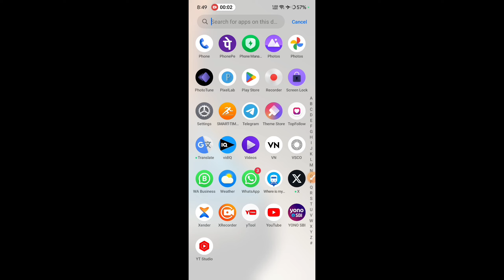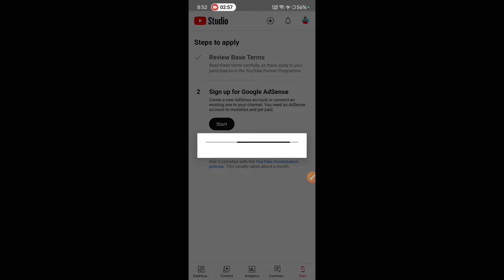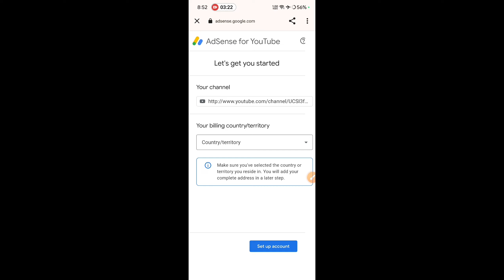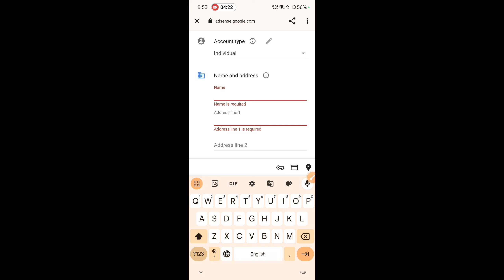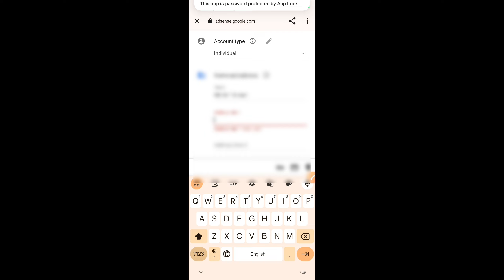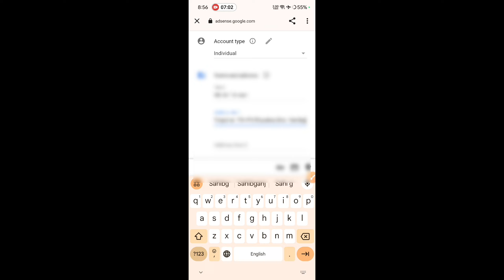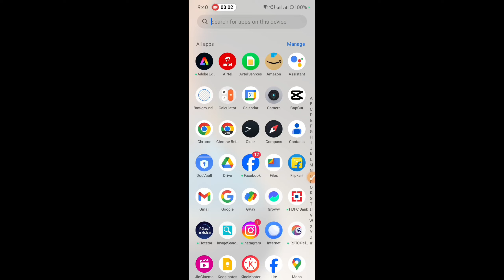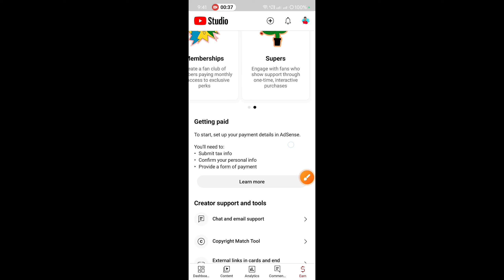500 Subscribers🤩 And 3000 Watch Time🥳 Complete || ✅ Apply Now In 2024🔥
500 Subscribers🤩 And 3000 Watch Time🥳 Complete || ✅ Apply Now In 2024🔥

Monetizatoin Apply 500 Subscribers and 3000 Hours Watchtime | 500 Subscribers Monetization Apply | 500 subscriber or 3000 hours watchtime me channel monetize kaise kare

3000 hours watchtime monetizatoin apply
new monetizatoin rule se monetize kaise kare
YouTube Monetization Update 2023
YouTube New Update Today
monetizatoin update
New Level of YPP
youtube partner program new eligibility
youtube update
new level of the youtube partner program
3000 watch time monetizatoin update
youtube new update 2023
Start your earning journey earlier
membership
supers
shopping
youtube monetization new requirements
youtube channel monetize kaise kare 2024 monetization enable kaise kare
channel monetize kaise karen
500 subscriber par monetization kaise kare how to monetize youtube channel
how to buy watchtime on youtube
500 subscriber par monetization kaise kare youtube channel monetization kaise kare 2024
500 subscribers monetization rules in hindi Monetization apply 500 subscriber & 3k watch time
New Update वाला चैनल Monetization apply कैसे करे
New update
YouTube channel new monetization policy how to apply for monetization on youtube 2024
youtube monetization
youtube channel ko monetize kaise kare
channel monetize kaise karen youtube monetization